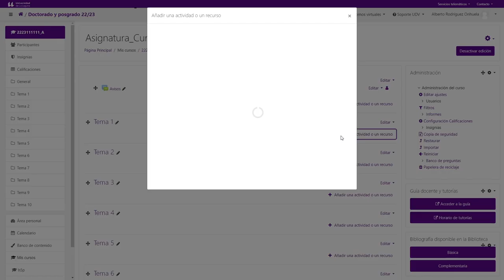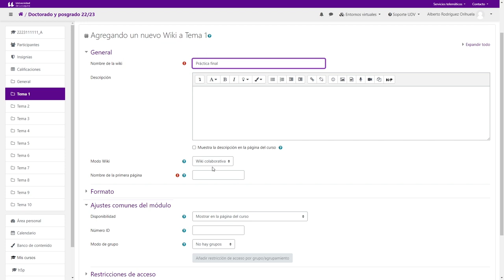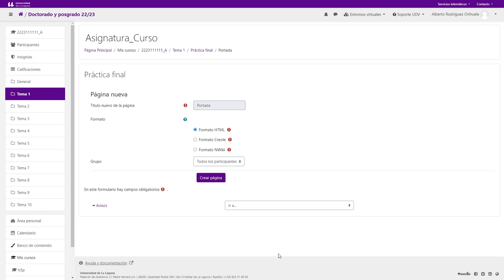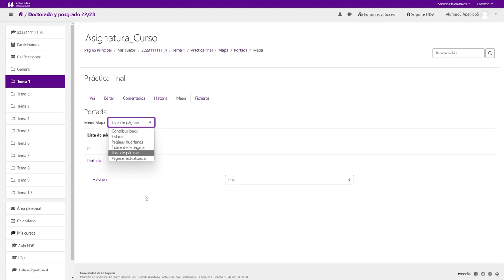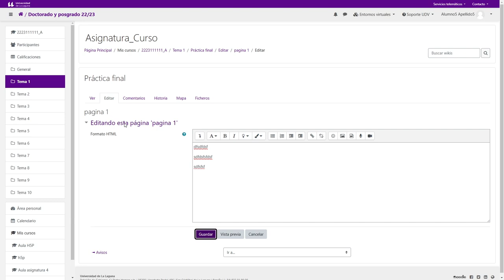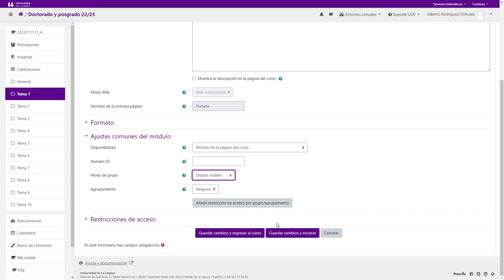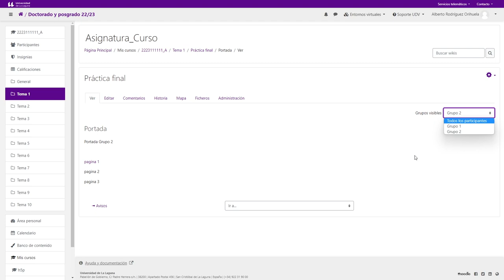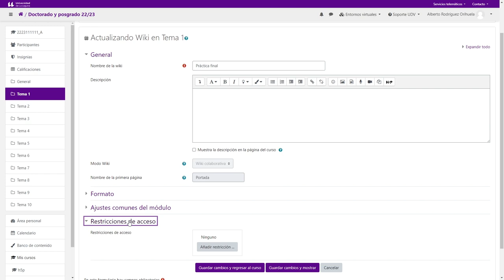Moodle: Wiki por grupos